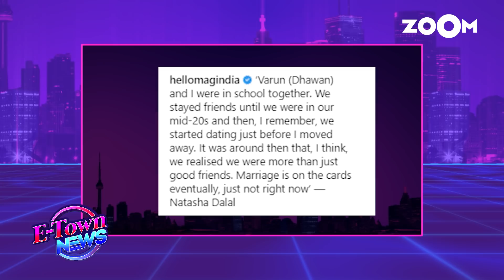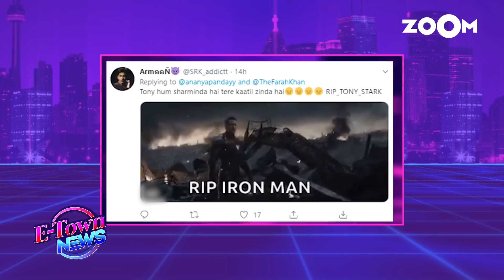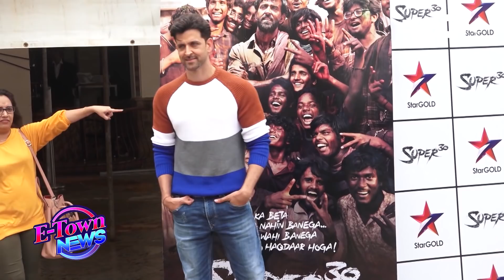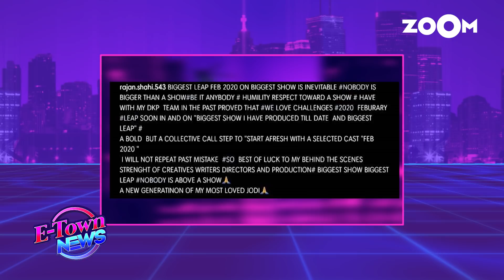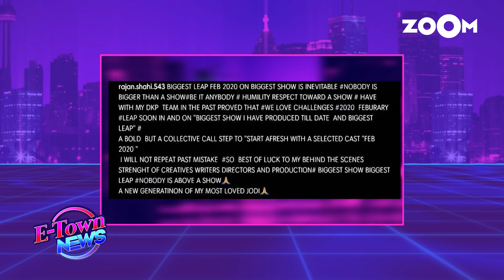Natasha Dalal opens up about love story with Varun Dhawan | Ananya Panday gets trolled & more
Anu Malik likely to be dropped as Indian Idol judge due to fresh allegations against him in the MeToo movement. Ananya Panday gets trolled for her social media post with her father Chunky Panday and Farah Khan. Natasha Dalal finally opens up about her love story with Varun Dhawan. Anupam Kher's exclusive interaction with Zoom over his upcoming film Hotel Mumbai. Watch the video to know more.